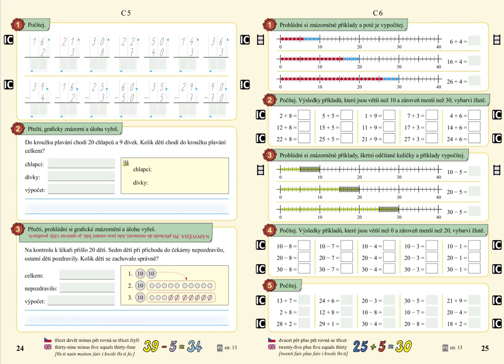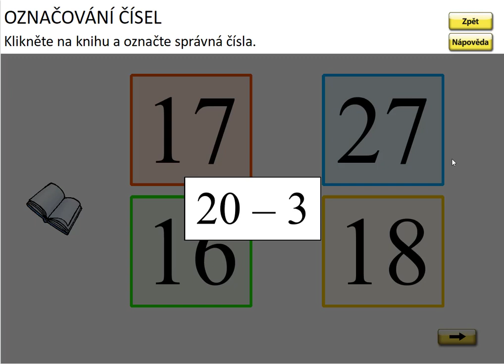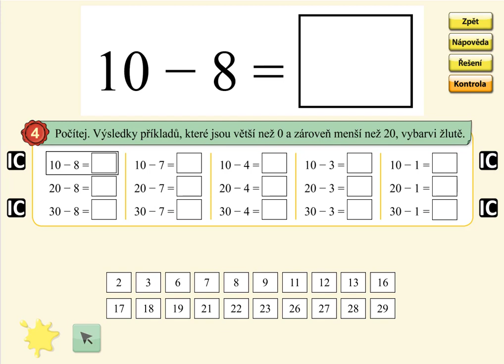Odčítání v oboru 0 až 39 (typ: 30-5), MATÝSKOVA MATEMATIKA 5. DÍL - POČÍTÁNÍ DO STA, str. 25, cv.4